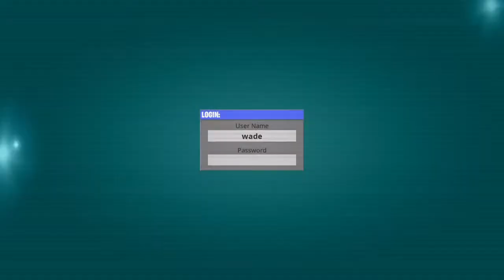Fortnite w/Chris and jameson